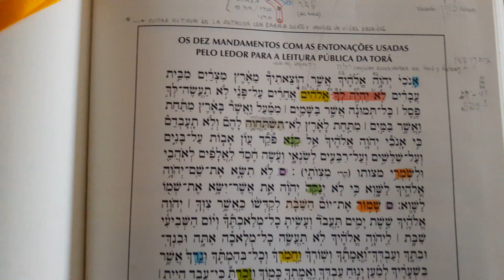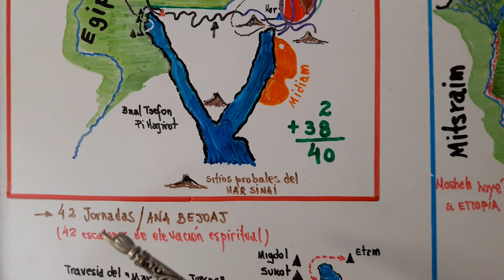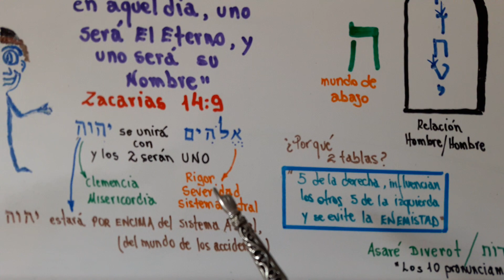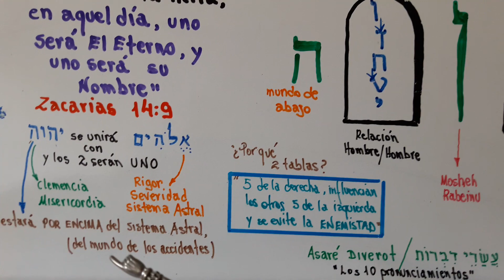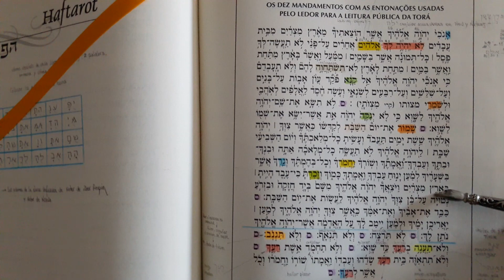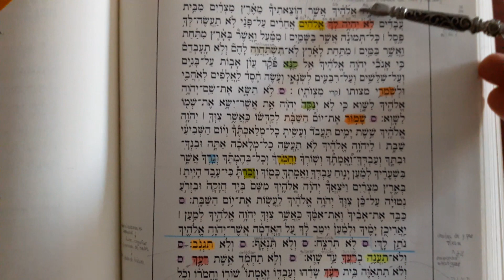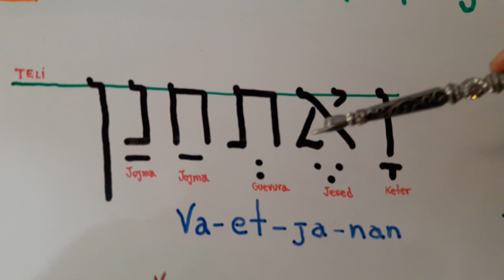Parasha Vaetjanan 5778 Clase 4 - More Luis